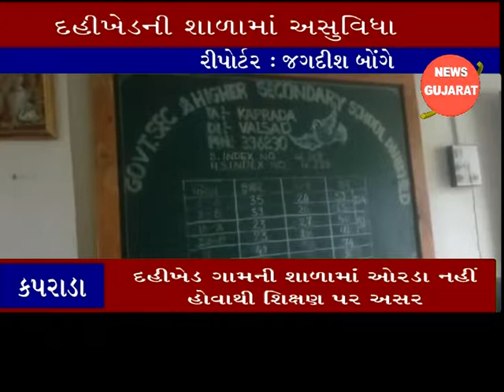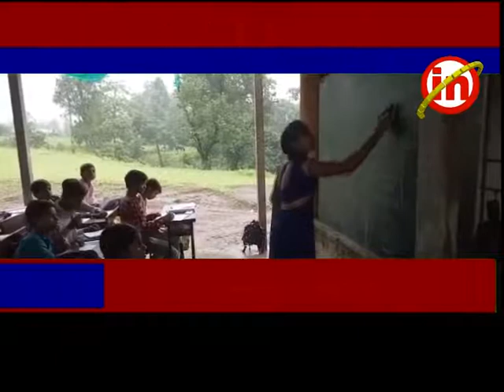કપરાડા ઃ દહીખેડ ગામની શાળામાં ઓરડા નહીં હોવાથી શિક્ષણ પર અસર